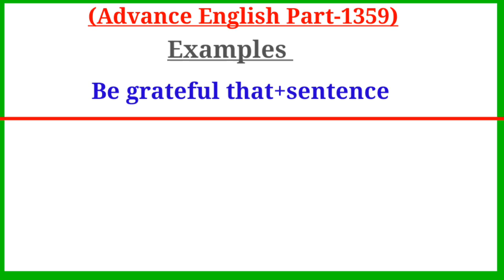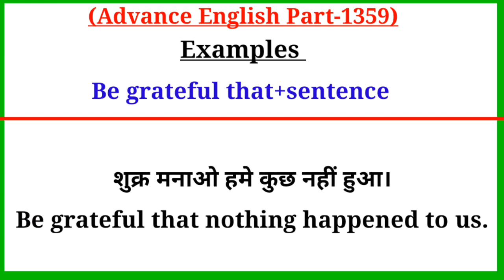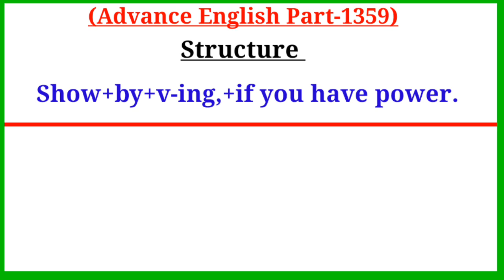Advance English Structure Part 1359 / Advance Structure In English